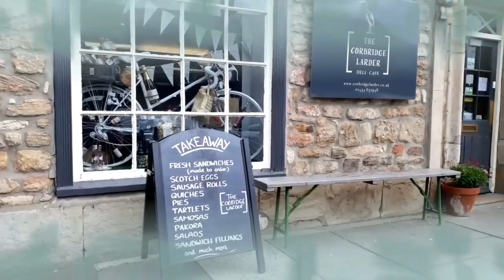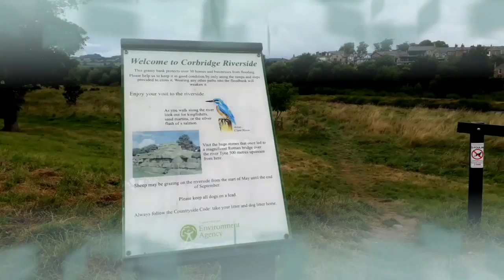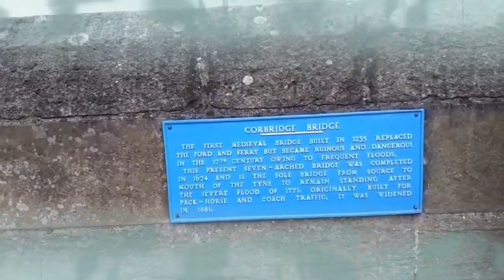Corbridge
Corbridge is a village in Northumberland  England,16 miles west of Newcastle and 4 miles east of Hexham.
Corbridge is in the heart of Hadrian's Corbridge is an attractive town located towards the South of Northumberland just 18 miles west of Newcastle Upon Tyne in the heart of 'Hadrian's Wall Country'. Rising from Corstopitum, this was a Roman supply Town, feeding the troops on nearby Hadrian's Wall. Corbridge has an interesting history and has long been known for its independent, boutique style shops from as far back as the 1820s. Many of these shopfronts still survive today and the Town still holds a lot of its original character and appeal with ancient buildings, churches, and nearby Castles. Wall Country.A beautiful thriving town, and tourist attraction steeped in history. Getting There
Getting to Corbridge by road is easy and very convenient, it's just minutes off the A69 West of Newcastle. Parking is limited to on-street in the Town except for a small parking area in Market Place. Corbridge is also well served by Public Transport, with one of Arriva's main routes (Newcastle to Carlisle) stopping in Corbridge. This route connects Corbridge with Hexham, Haydon Bridge, Haltwhistle, Brampton, and Carlisle as well as Newcastle. There is also a bus service that runs from Morpeth that goes through Corbridge on it's way to Hexham.    There is a Train Station just outside the Town to the South of the River Tyne. Trains run regularly along this line between Newcastle and Carlisle in both directions. The line is operated by Northern RailCorbridge is a quiet town in the middle of Hadrian's Wall Country. The area has many attractions of its own that are worth visiting including the Corbridge Roman Town, the remains of a Roman garrison just to the West of the Town center. There is also the fantastic Aydon Castle and English Heritage Site that has been the set of many films including Elizabeth starring Cate Blanchett. Walkers and cyclists will also be pleased with the beautiful scenery on offer along with many nearby golf courses in the Tyne Valley. There is a good choice of places to eat in Corbridge and the surrounding area. In the town itself, most of the Restaurants, Pubs, and Cafes center around Market Place and the streets around it including Front Street, Middle Street, and Hill Street. The Town has many traditional, attractive Pubs, a good selection of Cafes, Deli's and Takeaways, and an Indian Restaurant. More information about these places can be found on the next page, all the top places to eat are also marked on our interactive Town map of Corbridge. Explore your guide to There is a good choice of Hotels, B&B's and Self Catering Accommodation in the Corbridge area and it makes a good base from which to explore Hadrian's Wall and Northumberland. Corbridge has long been known for its shops, even as far back as 1827, it was renowned in Victorian times. There are many of these shop fronts still visible today and the Town still maintains its reputation for boutique, independent shopping. The Market Place has a Butcher and Baker (but no candlestick maker), a florist, a food store, Thresher the off-license, a sweet shop, a Book shop, the Corbridge Tandoori, and a wedding dress shop. The massively varied shops on the streets around should just be explored in person for their uniqueness and quirky variety including a large number of ladies fashion shops, gift shops, and jewelers. For food shopping, other than the Butcher and Baker, on Hill Street, there is a Co-op supermarket and the Corbridge Larder. I believe that the Corbridge Larder is something special that should be celebrated. The Delicatessen is unlike any other shop that you'll come across, they stand for quality and value above all else and have done for over twenty years. Their products are extensive and of the finest quality: over 100 types of cheese, 80 types of jam, marmalade, and honey, home-made pies, quiches and tarts, Italian antipasto, Greek meze, and fine cheese from their award-winning cheese shop. Their coffee shop only serves what they sell, which is a statement of pure confidence in what they produce, and rightly so. You simply can't visit Corbridge without popping to the Corbridge Larder.

On the Eastern edge of Corbridge, just off the A69 is Brockbushes award-winning Farm Shop, a great place to stop off and pick up some amazing local produce if you are passing by. It's very conveniently located, has a lovely tea room and pick your own facilities when the fruit is in season. Corbridge plays host to the annual Northumbria Food and Wine Festival in October each year.